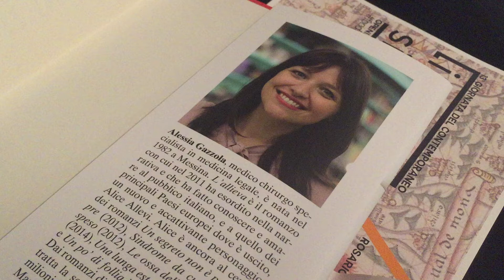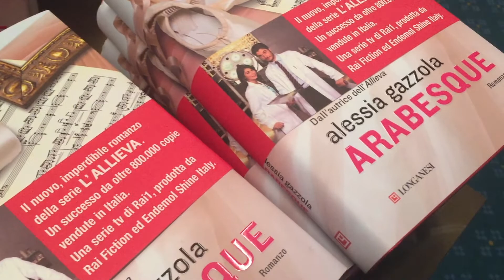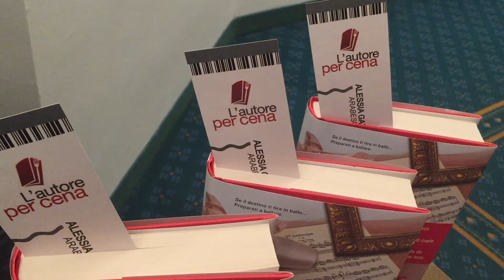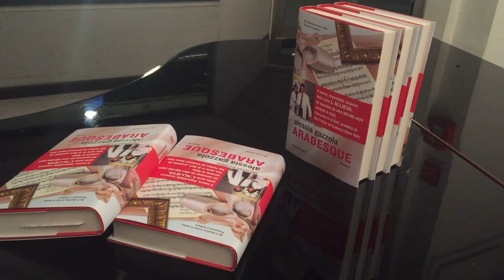Alessia Gazzola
Intervista con la scrittrice Alessia Gazzola, autrice di moltissimi libri tra cui quelli che hanno dato vita alla fortunata fiction di Rai1 L'Allieva